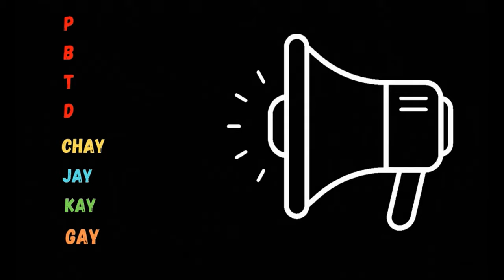PITMAN SHORTHAND -LESSON -1 -[ CONSONANTS ] PART -1 |DICTATION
Welcome to " ONLINE SHORTHAND SCHOOL "

Hi, This is a StenographY OR SHORTHAND  teaching channel specially to help a lot of candidates preparing for the various competetive exams and who do not have time to take classes because of Office timings and for those also who do not have stenography teachers in their areas. It will help in attaining maximum stenography speed and crack competitive exams of stenography. Dictations will be provided here with short forms which will help you to attain a good speed. Legal Dictations, Previous Year Dictations, Editorial Dictations and much more to write which will help you in building confidence in writing stenography. You will get one transcription from Kailash Chandra at 3 different speeds which will prepare you in a proper manner for Skill Test.